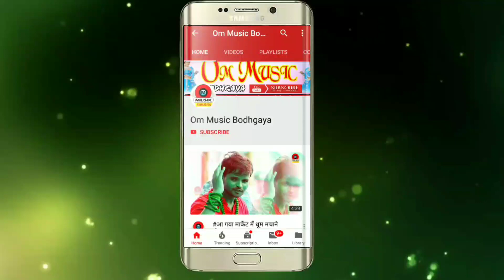Santosh Suman एक और सुपर हीट सांग !!नाहीं सावन में बौराई भोला जी !!बोल बम हीट सांग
Album:- Nahi Sawan Me Bauraai Bhola Ji

                Song:- Nahi Sawan Me Bauraai Bhola Ji

                Singer:- Santosh Suman

                Lyrics:- Ajit Jogadi

                Video Director:-

                Parmoter :- Santosh Kr Gupta ,
                                     Pritam Raj,

                Digital Manager - Sulabh Kumar 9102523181

                Company/Leble:-Om Music

                                     Panchanpur

Follow On Us Google Pluse-